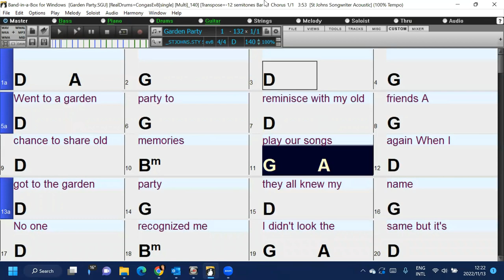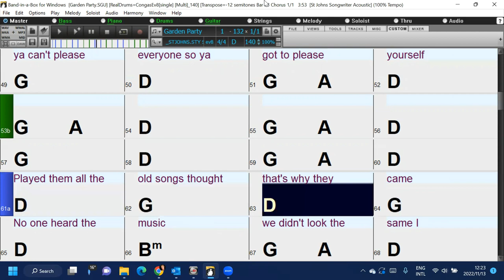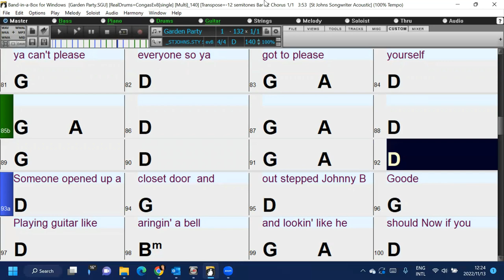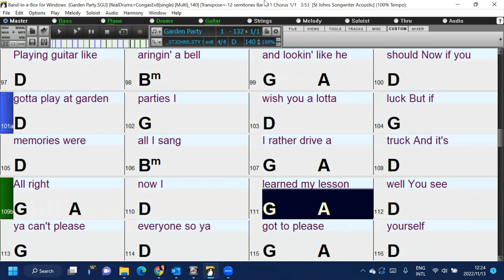Garden Party (in the style of Ricky Nelson) a fun and easy Band-in-a-Box backing track